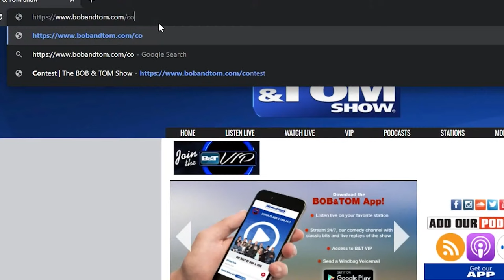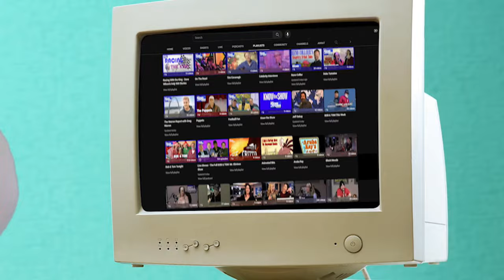The BOB & TOM Show for October 19, 2023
Today we're joined by @AlJackson on his ever going quest to make Tom hip, as well as the winner of our Pigskin Pickem contest! Plus we talk about flying cars coming NEXT YEAR, purring tigers, and sex away from home!